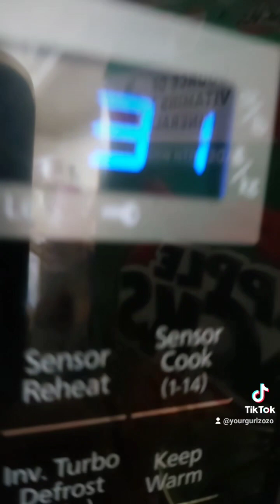Making pizza bites.